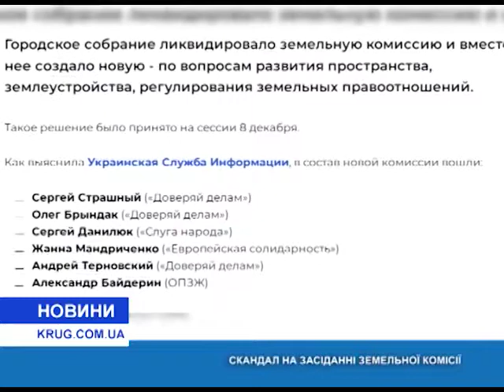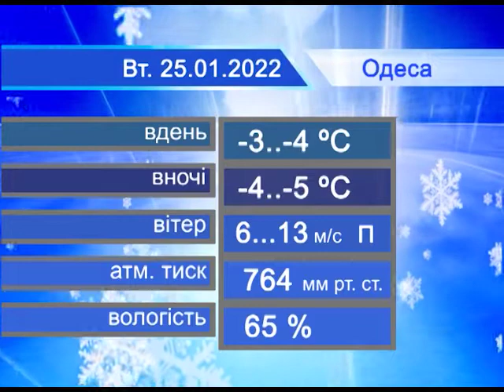Новости(укр.) от 24.01.2022